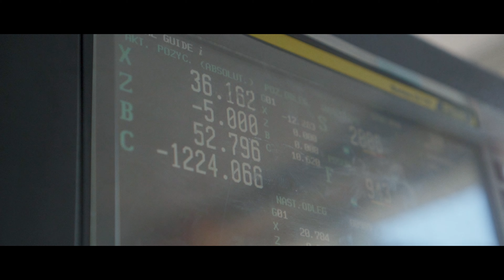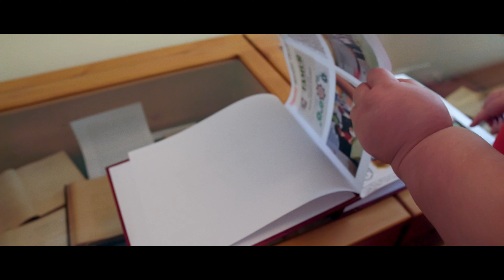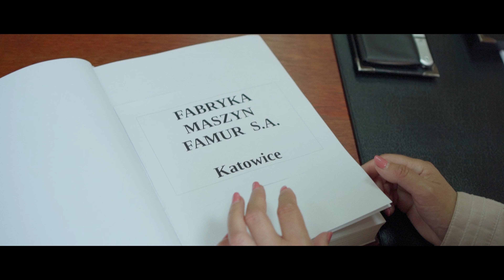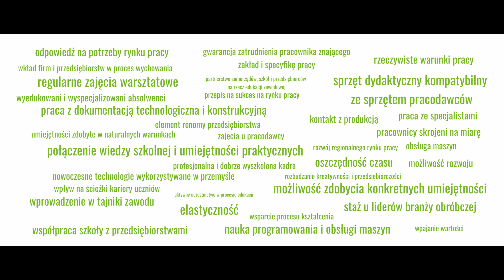FAMUR - klasy patronackie, jako element strategii CSR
Realizacja:
Dariusz Lipka